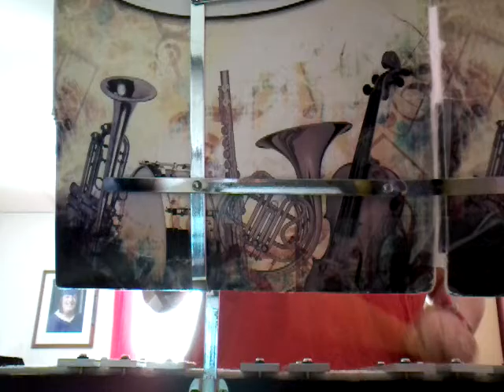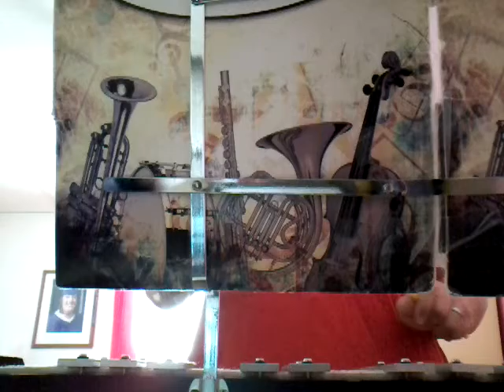Pirates of the Caribbean: The curse of the black pearl